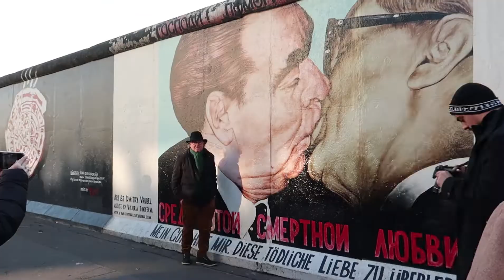In Berlin um Bratwurst zu probieren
Short december trip to Berlin.
Where you can see a lot of beautiful Christmas Markets with Glühwein and Bratwurst.